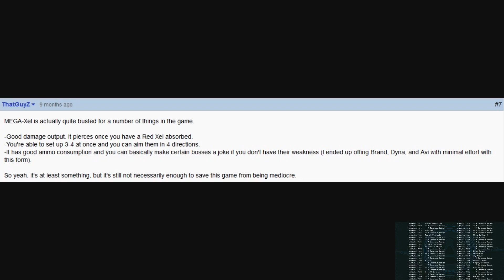Mighty No. 9 - Episode 5 :: Dynatron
Lezzz get electrifying with thizzz shocking bozzz ok whatever. Be sure to "like" this video if you enjoy it. It really helps! :)

~~~"Social" Links~~~